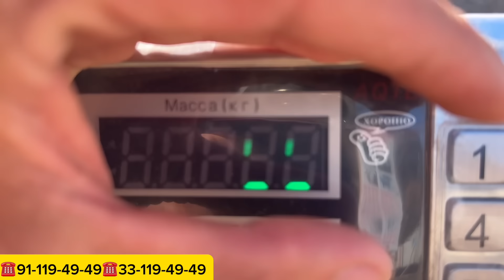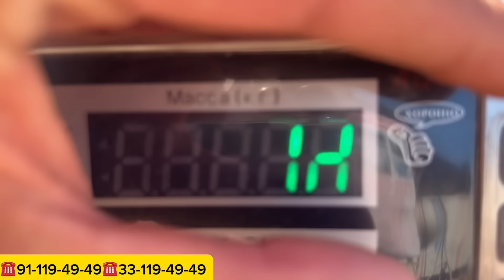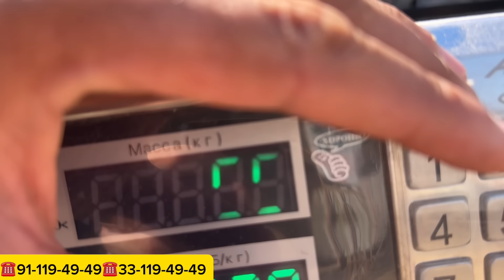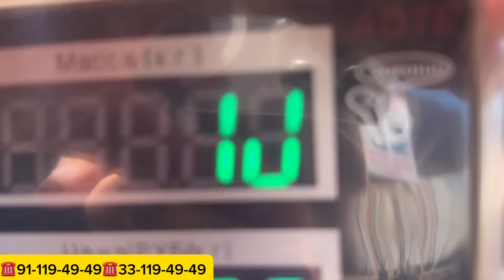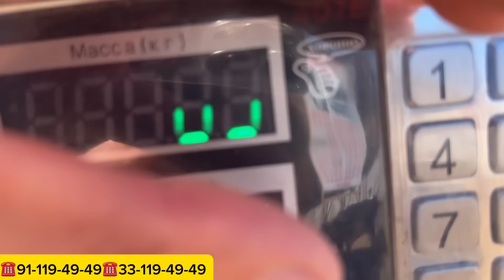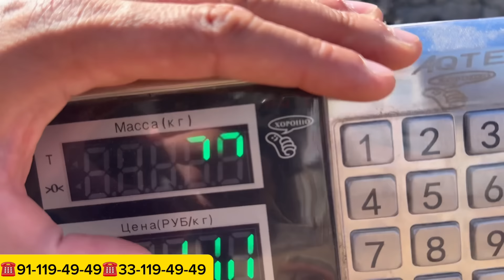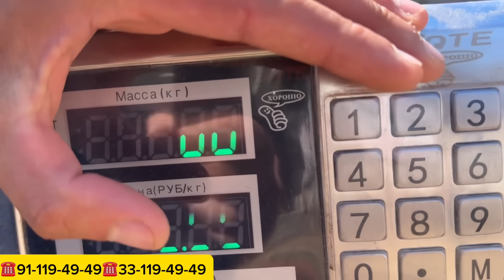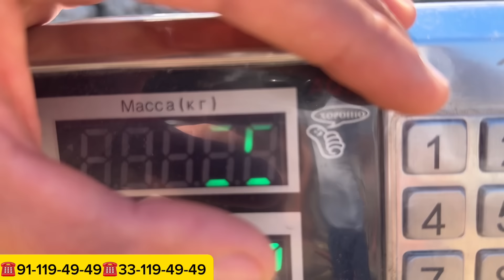150 BOSH ARASHAN 200 BOSH QO’ZI BESHKEDAN KELDI ABDUMALIKKA